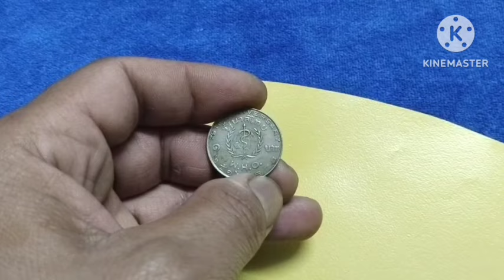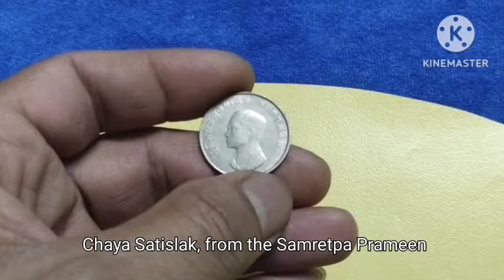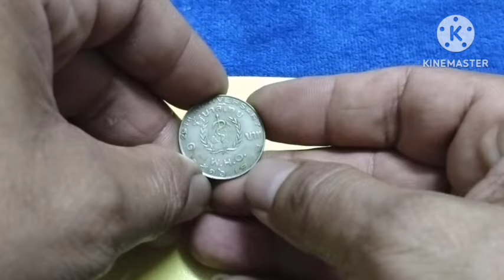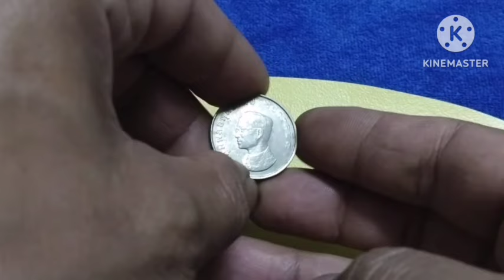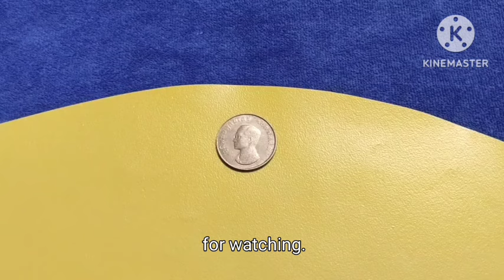เหรียญ 1,000,000 การผลิต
@รีวิวเหรียญ 1 บาทหายากเหรียญอนามัยโลก